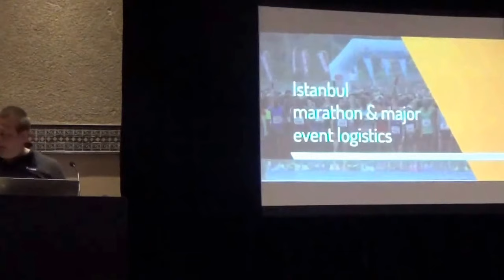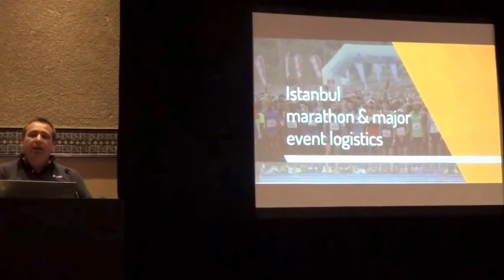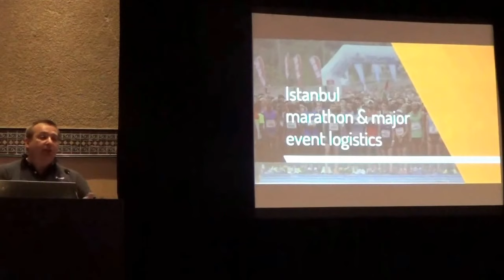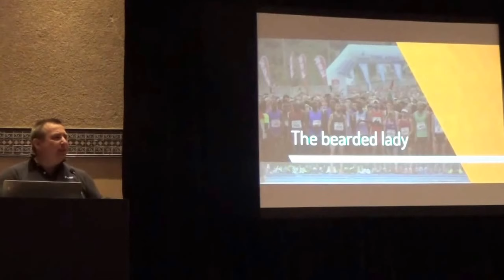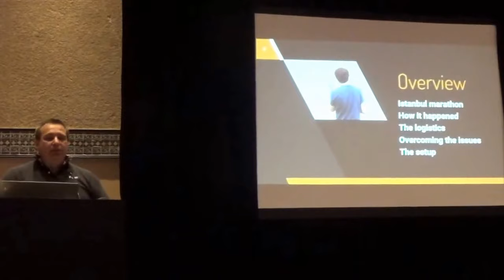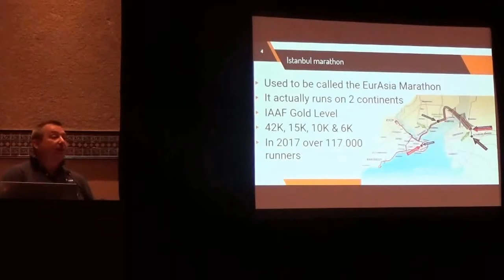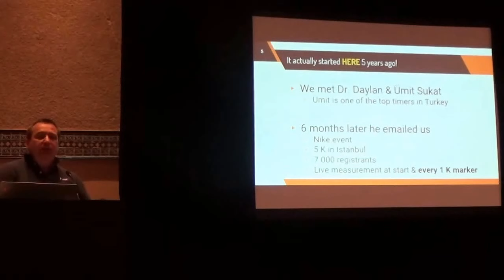Timing the Istanbul Marathon & Major Events Logistics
Dennis Dirks from SplitTime B.V. discusses the logistics of timing and managing large-scale events.